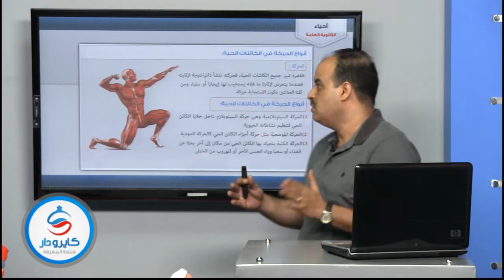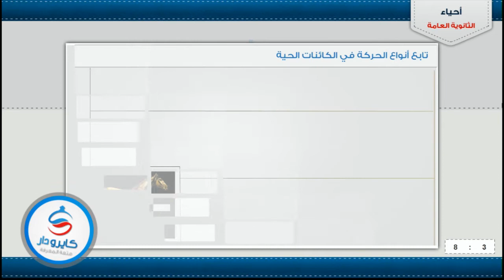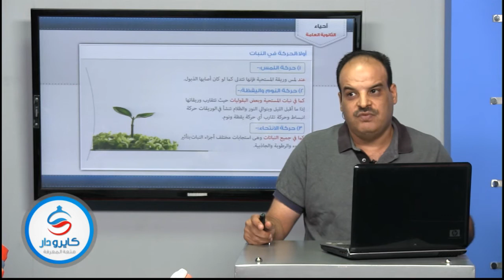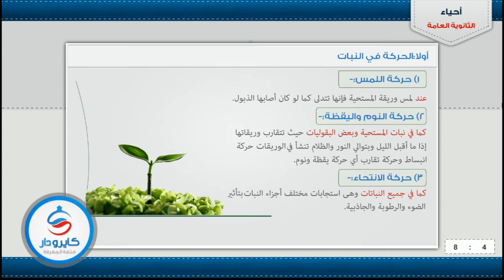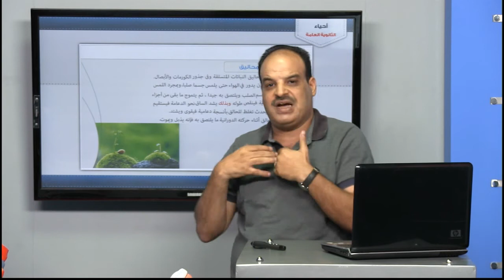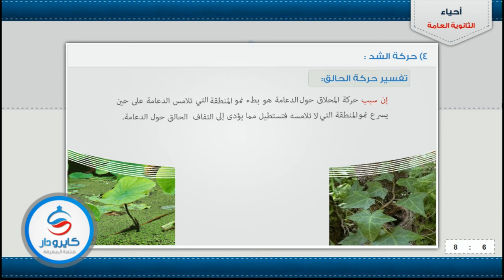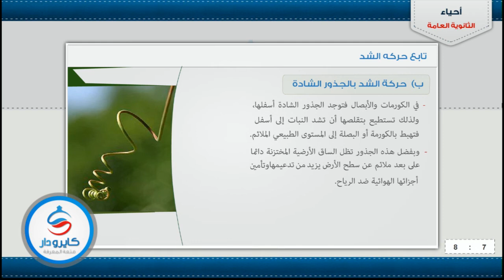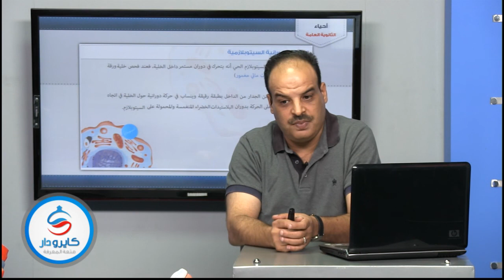أحياء.. أنواع الحركة فى الكائنات الحية